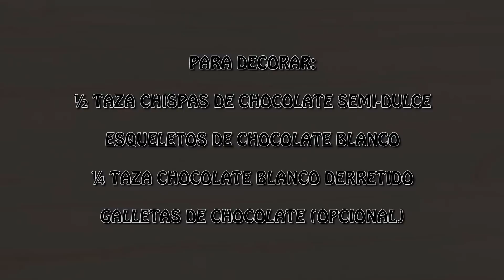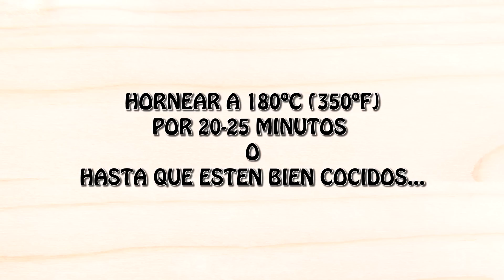Brownies de manzana para Halloween (Colaboración Sandy de Cocina fácil)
En esta ocasión tenemos a una invitada muy especial, que nos enseñará ha hacer unos riquísimos brownies de manzana para halloween
Comenta y dale a "Like" si te ha gustado! Si te ha encantado ponlo en Favoritos!! Muchas Gracias!!!